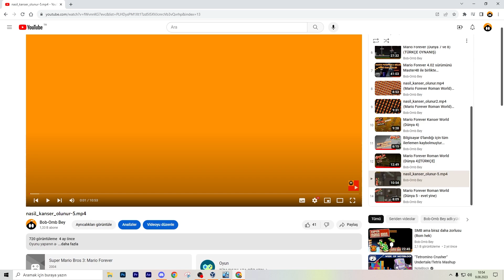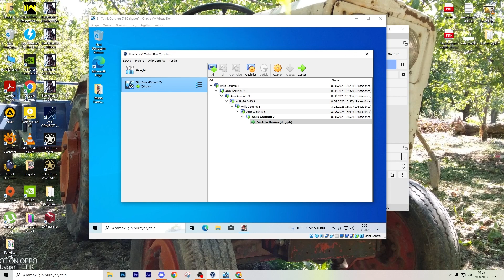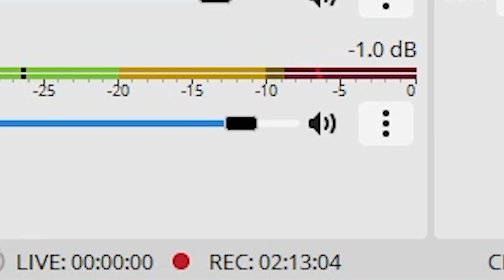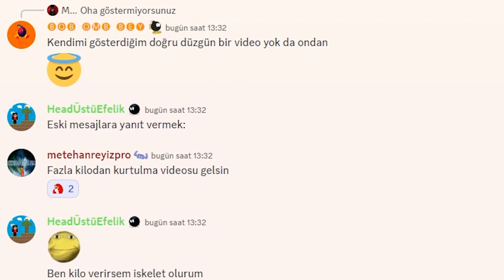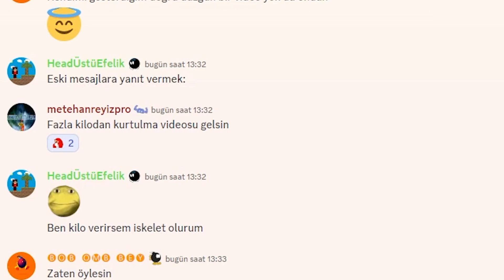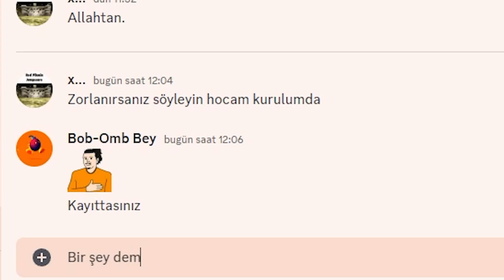nasil_kanser_olunur-6.mp4 (Mario Forever Roman World - Dünya 6)[TÜRKÇE]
50 veya 60 beğeni bekliyorum buna, bence yaparsınız :BOBsevdi: